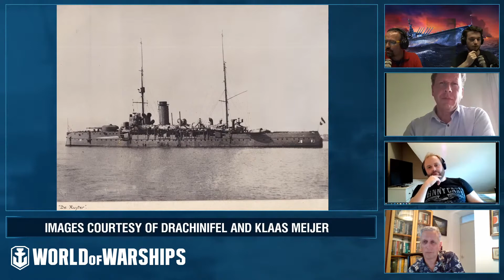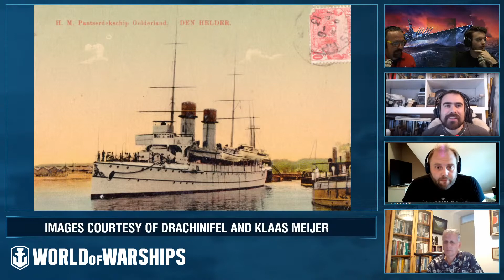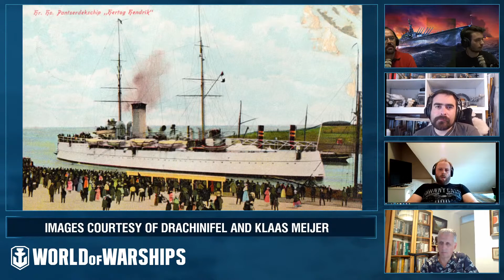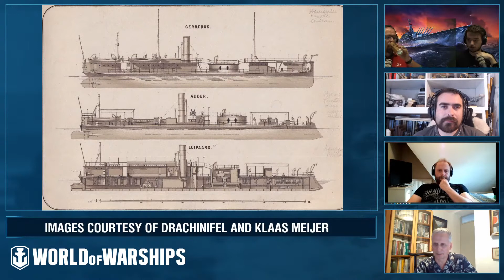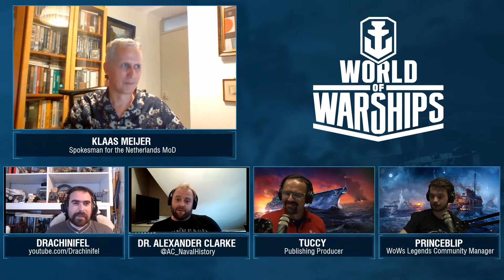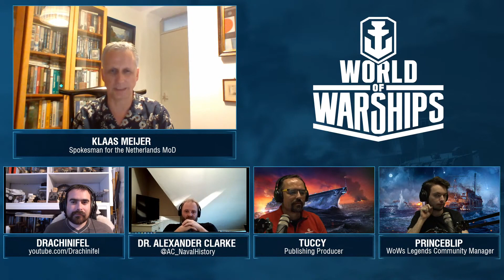Armchair Admirals The Royal Netherlands Navy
I was a guest in World of Warships - Armchair Admirals were we talked about the history of the Dutch Navy and the Dutch cruisers in the game (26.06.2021).